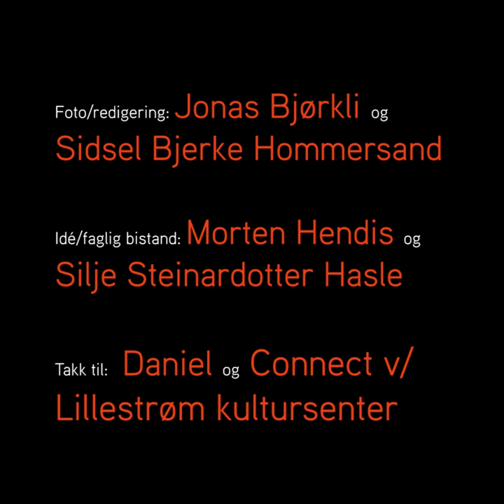Daniel om spesialundervisning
Daniel er en cirka 50 000 elever i Norge som får spesialundervisning. Hør hans sterke opplevelse med skolen.